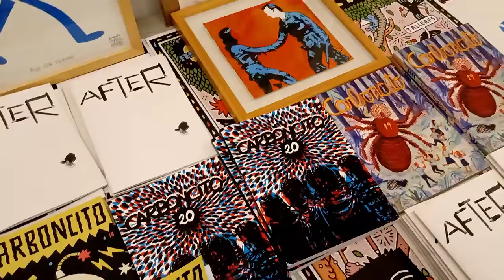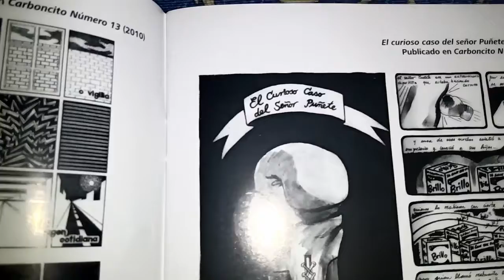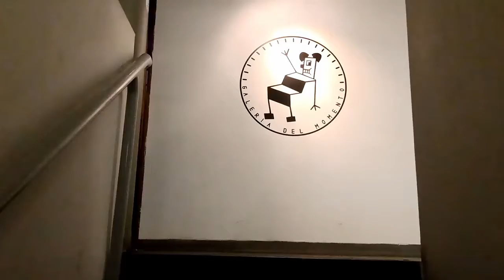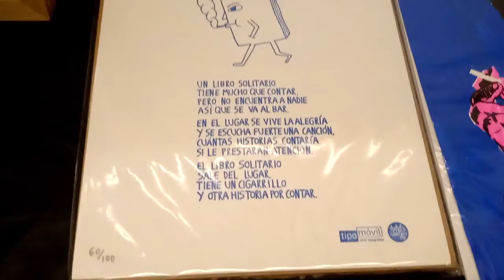La Galería Del Momento es de los creadores del libro de cómics Carboncito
Conocimos La Galería del Momento (Rufino Torrico 889, Centro de Lima) y aprovechamos para conversar con su propietario Amadeo Gonzales que, con su hermano, sacaba el famoso libro de comics Carboncito, el libro donde se publicaron los comics LGTBIQ de Jaime Higa.